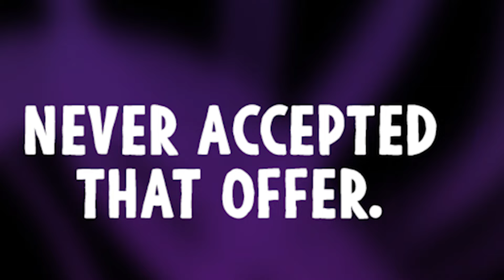Boy Gained Crazy Powers Thanks To His Perfect Family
In an unexpected turn of events, our MC got rescued by a perfect family but then disaster struck when the fire nation arrived to be part of their family and the rest was history.

0:00 The Anime Begins